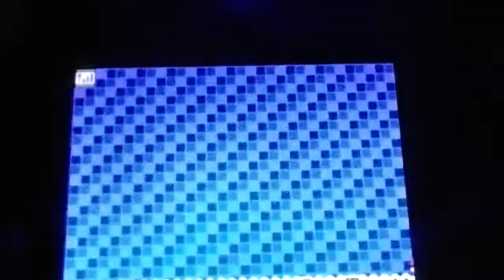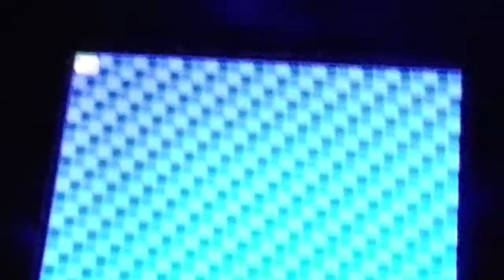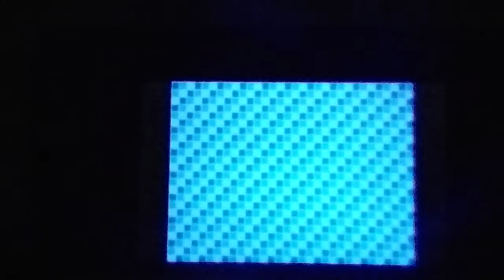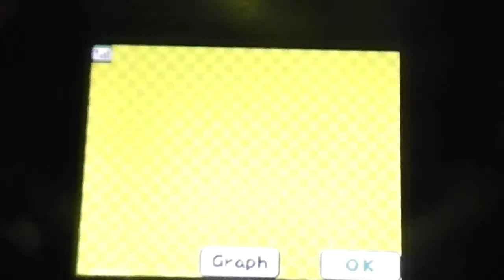Mario party Ds collab board 2 part 2: "WE" won